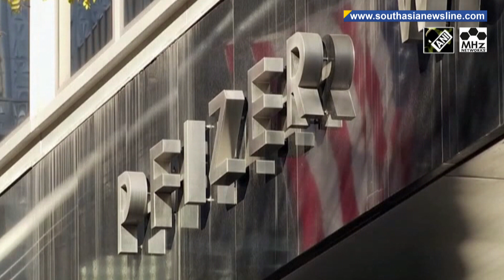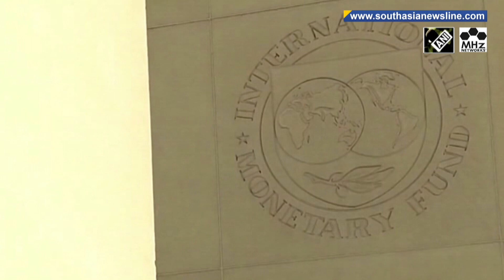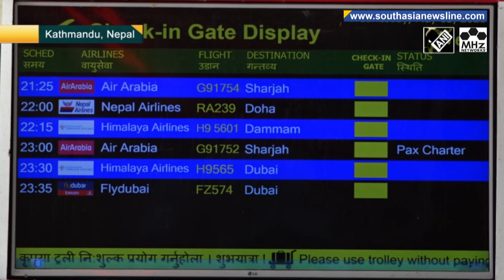Three terrorists neutralised in encounter in India's Jammu & Kashmir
South Asia Newsline - May 06, 2021 News Bulletin :
-Three terrorists neutralized in encounter in India's Jammu & Kashmir, one surrenders
-Heavy flooding in Afghanistan kills at least 37 people
-Nepali Congress refuses to back PM Oli as he loses majority in Parliament

Police said one of the terrorists also surrendered during the gunfight upon the plea of the security forces. India's COVID-19 tally surpassed 21 million on Thursday as 412,262 new cases were registered across the country in the past 24 hours. At the time when infection cases continue to peak in the country every day, federal government has ruled out a complete lockdown to contain the worsening situation. Though some states have imposed night curfews or partial lockdowns. Pakistan is in talks with the International Monetary Fund to try to ease "tough conditions" on its $6 billion loan. The country’s Finance Minister Shaukat Tarin on Wednesday informed, that the global money lender had been informed that Pakistan didn't currently have the capacity to raise its tariffs or taxes under the IMF programme, adding that the World Bank and IMF had been sympathetic to the point of view. An official in the Afghanistan's High Council for National Reconciliation, Farida Momand has called for political consensus and said that mistrust between the political leaders, the people and the government has been the fundamental obstacle to strengthen peace. With India feeling the brunt of the Covid-19 pandemic, several individuals and groups are stepping up to provide healthy meals for the patients and their families. (NK)